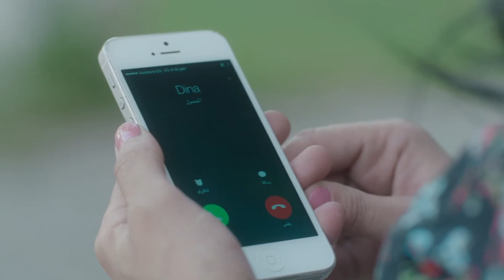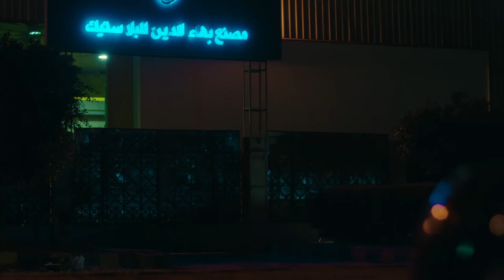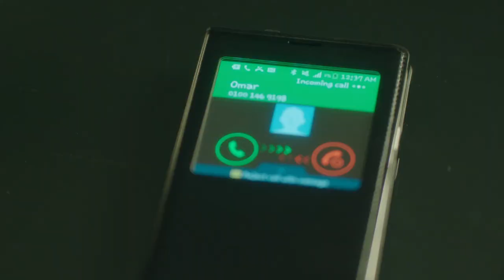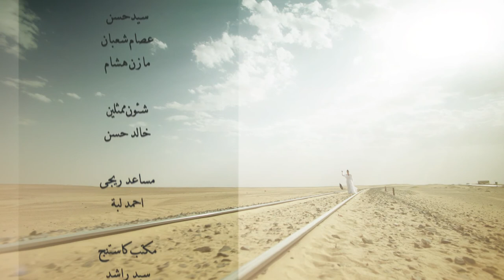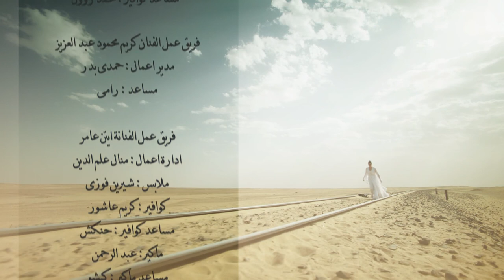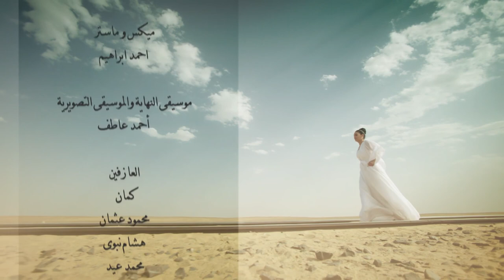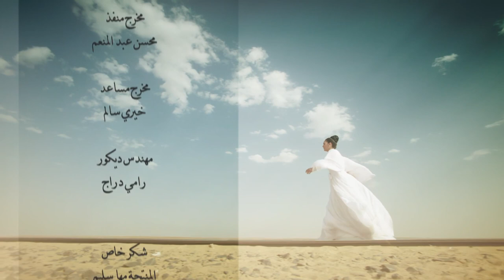Al Kaboos الكابوس El Kabous (The nightmare) 2015 _ Episode 21